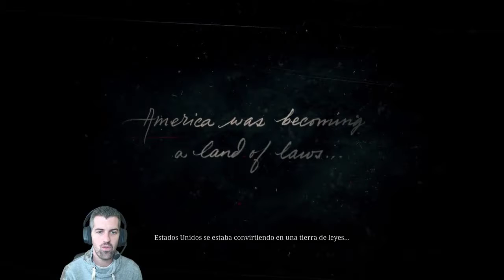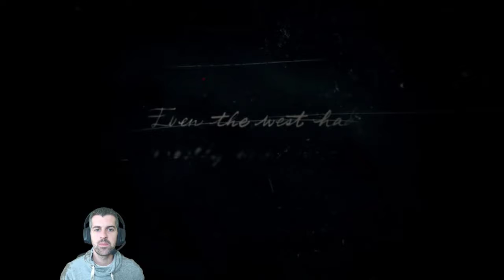Capitulo 1: Colter - #01 - Red Dead Redemption 2 - ErSeFiRoX